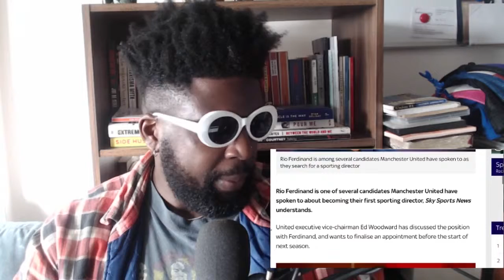TOP 4 IS GONE I'M HAPPY ABOUT IT | Man Utd 1-1 Chelsea Fan Cams